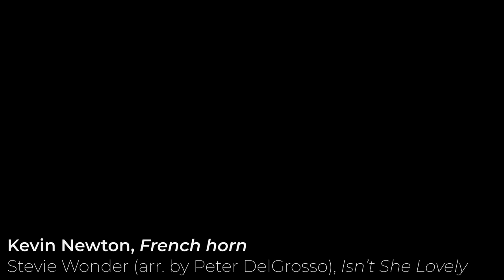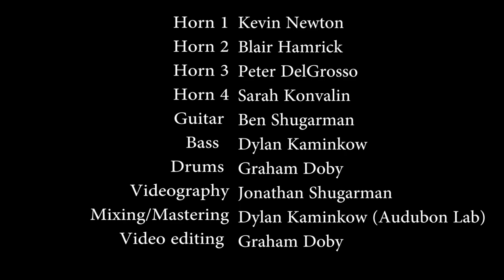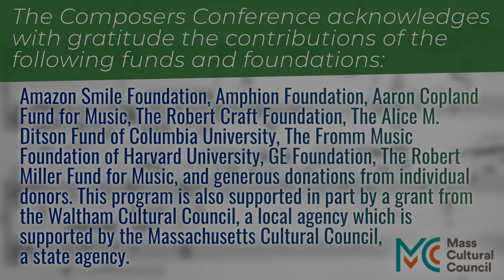Curated Concert of performances by 2020 Contemporary Performance Institute Instrumentalists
Monday, Aug. 3, 6-7:30pm EST: Curated Concert of performances by Contemporary Performance Institute Instrumentalists (CPI)
This curated event features performances of a variety of works from various genres by our 2020 Contemporary Performance Institute Instrumentalists.

Jacob MacKay, cello (1:30)
Chen Yi, Memory

Adam Woodward, violin (5:45)
Luciano Berio, Sequenze VIII for solo violin

Chad Wesselkamper, double bass (18:40)
Weather Report (Transcription of Jaco Pastorius' bass guitar solo), Havona

Jack Yarbrough, piano (20:13)
Lei Liang, Garden Eight

Kevin Newton, French horn (32:55)
Stevie Wonder (arr. by Peter DelGrosso), Isn’t She Lovely
Musicians:
Kevin Newton, Blair Hamrick, Peter DelGrosso, Ser Konvalin, French horns
Ben Shugarman, guitar
Dylan Kaminkow, bass
Graham Doby, drums
Jonathan Shugarman, videography
Dylan Kaminkow (Audubon Lab), mixing/mastering
Graham Doby, video editing

Octavian Moldovean, flute (37:49)
Elainie Lillios, Sleep’s Undulating Tide for flute and live electronics (2016)

Humay Gasimzade, piano (48:43)
Turkar Gasimzada, Dhikrfor solo piano with live electronics

Maxine Troglauer, bass trombone (1:00:14)
Daniel Schyder, Tammuz
Video project by Maxine Troglauer and Yashaddai Owens

Kaichi Hirayama, clarinet (1:03:35)
Alan Hankers, Emerging Light for clarinet and percussion

Sebastian Stefanovic, viola (1:12:01)
Max Vinetz, In Transitive Motion for solo viola and small ensemble